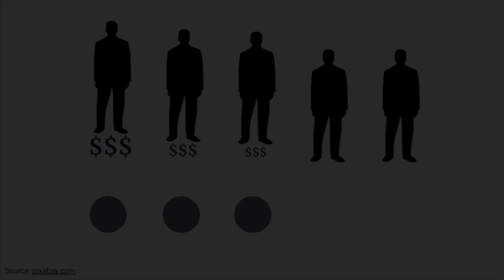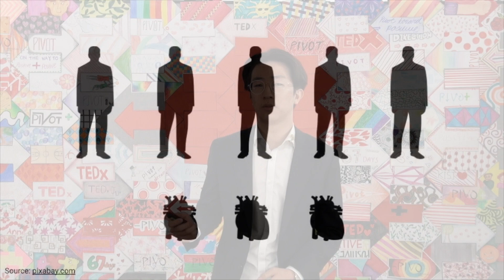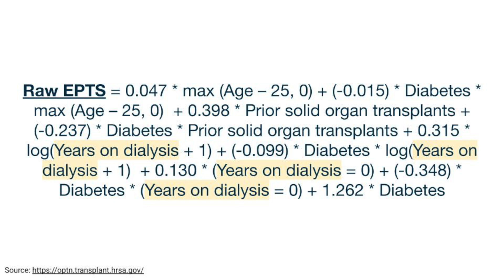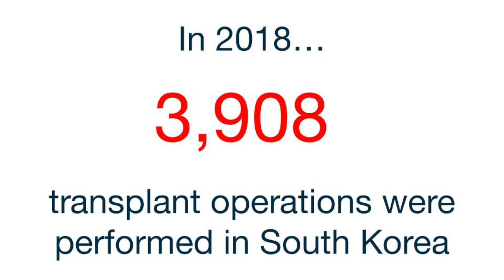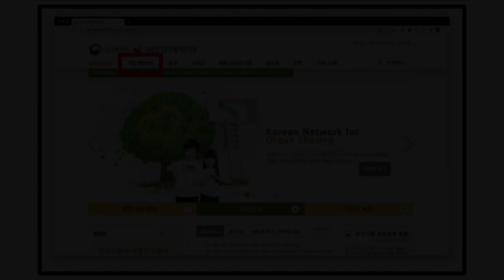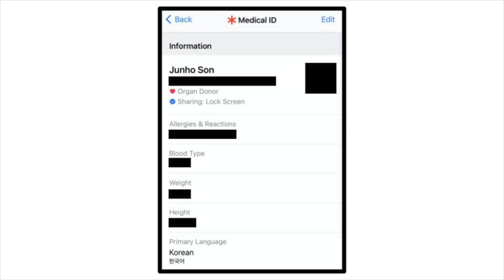Systems Surrounding Organ Transplantation | Junho Son | TEDxKISJeju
A Junior student at Korea International School Jeju Campus, Junho Son is captivated by the daily interactions with the world around him. Seven years ago, his father needed a liver transplant, wherein the fate of his family became utterly tethered to systems that would either preserve or extinguish the increasingly deteriorating health of a loved one. This inspired his keen interest in logistics and ethics that govern the economics surrounding human organ donation. A Junior student at Korea International School Jeju Campus, Junho Son is captivated by the daily interactions with the world around him. Seven years ago, his father needed a liver transplant, wherein the fate of his family became utterly tethered to systems that would either preserve or extinguish the increasingly deteriorating health of a loved one. This inspired his keen interest in logistics and ethics that govern the economics surrounding human organ donation. This talk was given at a TEDx event using the TED conference format but independently organized by a local community.